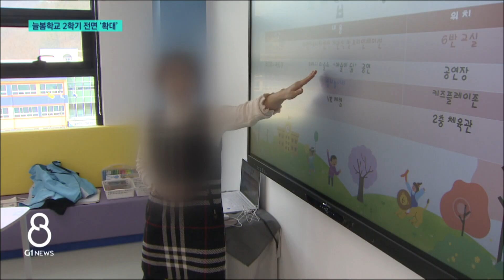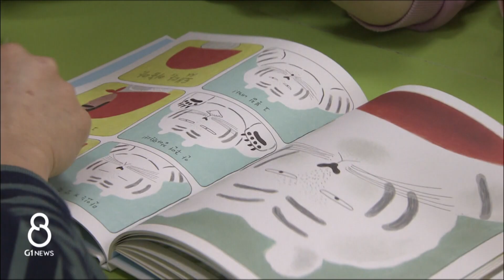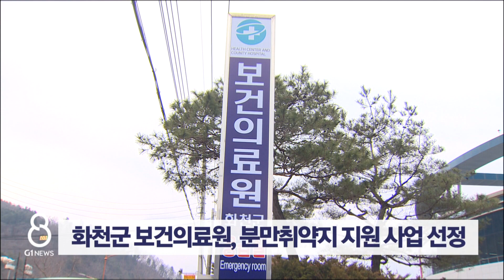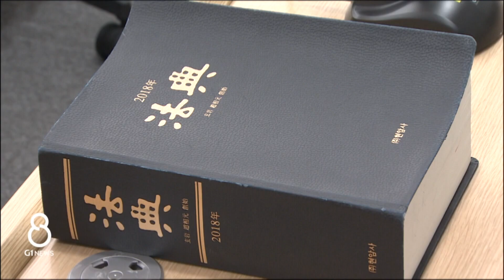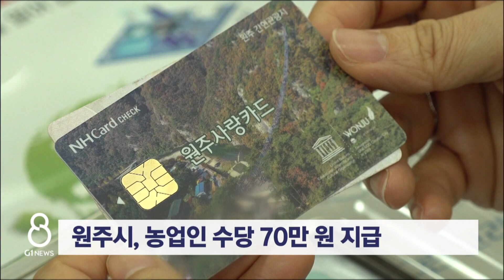[전체영상] G1 ​8 뉴스 / 2024.06.22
G1 News 채널 에서 더 많은 소식을 확인하실 수 있습니다.

👉 카카오채널 : 'G1 제보' 검색